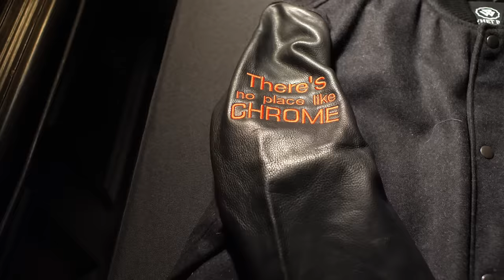A Ward vs. Viixen The Assassin (Full Battle)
A battle that came to fruition through social media. Viixen, no stranger to Chrome 23 had her 2nd battle against A Ward who made his Chrome debut in NYC! A Ward & Vixxen had said they wanted to steal the show at TheAnniversaryCard What do you think? Who won this battle? Sound off in the comments!

Filmed & Edited by:  @RuinYourDayNow